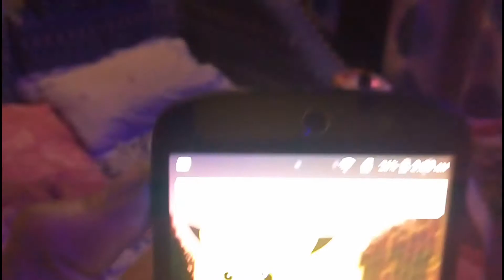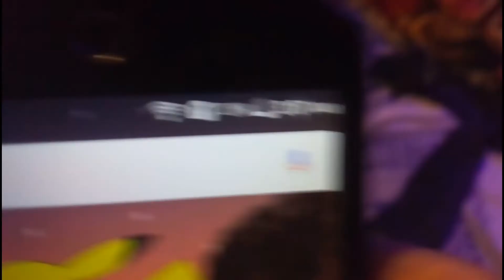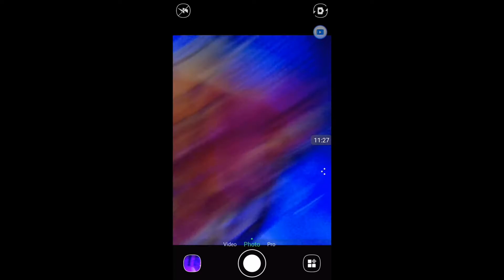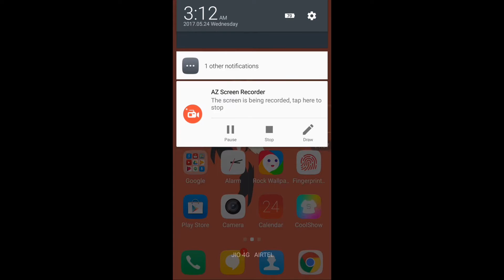Playing bullet force at 3:00am (part 1)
Can we hit 3 like on this video🙌🙌🙏🙏